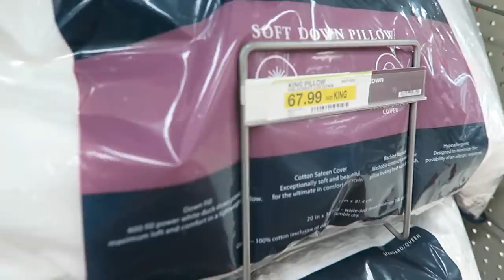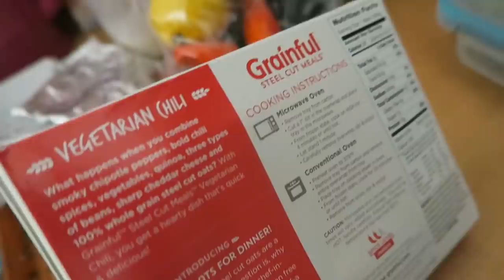Getting Your Boo to Eat Healthy + Wedding Update | Vlog 12.27.16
First vlog of the New Year! So exciting! In this vlog, I show you my plant based meals and discuss ways you can get your boo to eat healthier! Then I take you along with me to Target to buy new pillows since Angel decided to pee on all of ours. SMH! Next I give you a brief wedding update since I haven't talked about it in a while! Destination wedding planning is super easy LOL READ BELOW FOR MORE INFO!

CHANNEL MUSIC:
Beat by: Asymmetrical Sounds